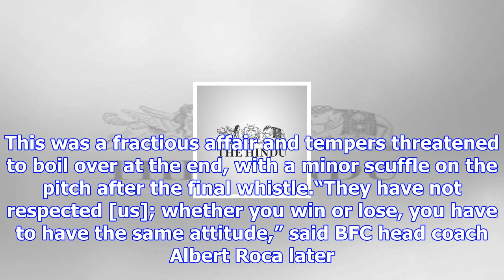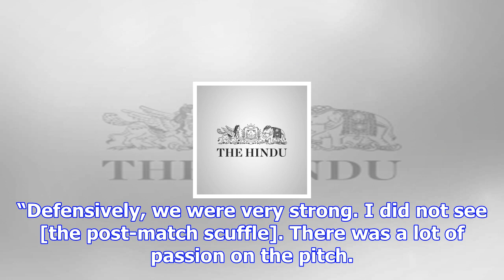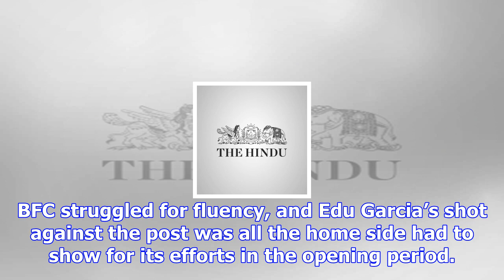Isl: ganesh stuns bengaluru fc with dramatic goal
Towering presence: D. Ganesh’s 88th-minute goal gave Chennaiyin FC  points.   more-in D. Ganesh scor...